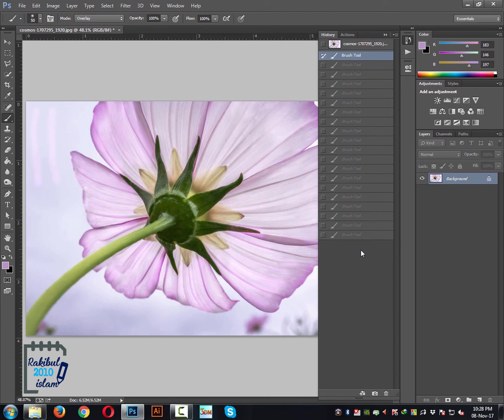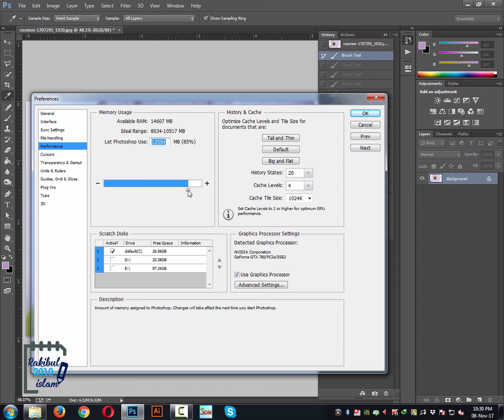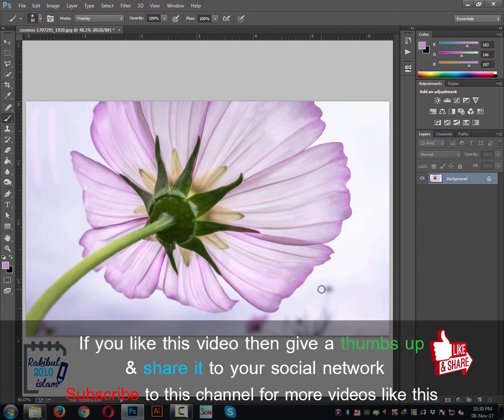Undo or redo your changes from History in Photoshop (Lesson 7)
In this video, I will show you how you can undo or redo your changes from History in Photoshop. The topics I covered in this lesson:
Undo or redo in Photoshop,
Multiple undo Photoshop,
Photoshop History brush tool,
Increasing History states in  Photoshop,
Memory usage of Photoshop.

From this lesson you will learn how to undo or redo a change in Photoshop cc. You will also learn Photoshop undo redo shortcut.

This lesson, Undo or redo your changes from History in Photoshop (Lesson 7) is in 2 versions as always. You can either watch the English or the Bangla version.

English Subtitle:
Hello viewers! I am Rakib. In this lesson, I will show you how you can undo or redo your changes from history within Photoshop. Let's say we have inserted this image into the Photoshop and We want to make the color of this flower more vibrant so let's select brush tool from tool palette and Hold Alt from your keyboard and sample this purple color from here. Let's brush here for 1 and 2 times. So, these are two changes. I Will tell you why I did this. Let's brush here like this Let's say in here I made two mistakes so I need to go backward so I will press Ctrl 'Z' from the keyboard and that That's Undo in Photoshop But if I press Ctrl 'Z' once again, then you can see It's just redo of our last change. So, the Ctrl 'Z' is essential when you are applying any effect in any photo, and you want to see the before and after then you can just press Ctrl 'Z' Like this and you will see the before and after of that change But if we want to go multiple step backward then how can we do that? We just need to press and hold Ctrl Alt from our keyboard and press 'Z' one time and two times That's how we can go multiple step backward in Photoshop. Let's go to History Palette. which is here. If you can't see it on the right then you can just go to window and select this, then it will appear in your interface. So let's keep it like this and and continue our work. As you can see, I am changing, I am making the changes here and every time I make a change here, and it's just Keeping a record for it. But you can see if I change now It's not making any record right now. If we click here, then you can go back, you can step backward like this so it's keeping history for for us so that we can go backward, but it can keep this history for a limited number of times and It just reaches to the maximum number, and that's why it is Keeping the most recent changes and losing the very beginning changes like if we Go back All the way to the first change then still you can see, we have our first two changes and It can't revert them. So that's how the history works. There's another option in this history Palette, which is the history brush, and if you want to keep any change no matter what happens here then you can just click that particular change and You will get that change no matter what happens here. If I just click here and Make several number of changes like this and You can see it has reached its maximum number of history, but still I can select my change like this. So in this way, you can put this history brush wherever you want Ideally when you think you will be going with a critical area or critical changes, then you can put this brush before doing that, then you can go back to that step anytime you want and You can also increase the number of histories. To do that, you need to go to: Edit, Preferences and Performance In the history and cache, you can see the history States which is set to 20 by default. You can increase this number by this slider all the way up to 1000 and Then you can press OK if you want. You can also put the value like this and One more thing on the left that is Memory usage. It shows the available RAM of your system, the ideal range according to that memory and Percentage of memory that currently you are allowing Photoshop to use. If you increase this value using this slider that will increase Photoshop performance a lot. I think 75% is a good choice. Ideally, when you are working with large files and applying critical commands, then you will be able to see the difference of the performance. But never set it above 85% because that may affect performance by leaving no memory for other essential system applications.

If you are looking for any of these terms:
undo redo in photoshop, photoshop, photoshop tutorial, adobe photoshop then this video is for you.